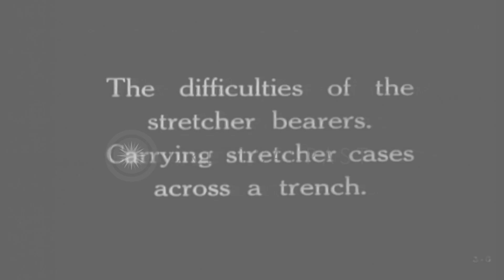British stretcher bearers carry a wounded comrade across a deep trench during Wor...HD Stock Footage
British stretcher bearers carry a wounded comrade across a deep trench during World War I, in France.

View along a muddy trench in France during World War One. One soldier tries to sleep in the foreground. In background, British litter bearers experience some difficulty carrying a wounded comrade down one side, and up the other, of the steep trench. Location: France. Date:  1917.

57,000+ broadcast-quality historic clips for immediate download.